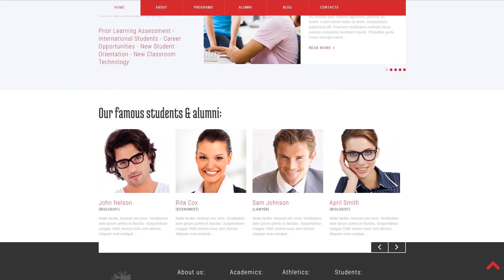University Education WordPress Theme by WT Website Template - 52830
This one comes with Responsive, Admin Panel, Search Engine Friendly, Bootstrap, Sliced PSD, Dropdown Menu, Google map, Tabs, Advanced Theme Options, Blog, Portfolio, HTML 5, JQuery, HTML plus JS, Lazy Load effect

Cherry Framework 4 is an open-source WordPress framework in which all required features are integrated into plugins.
Significantly more tools - more possibilities. Cherry Framework will give the user a large range of instruments that will completely grow basic WP efficiency. It will make the whole process of internet page constructing smoother for beginners and also quicker for skilled website designers.
Browse for more Cherry Framework Wordpress design templates here
Search Engine Ready is the kind of web design that enables the search engine to examine and index its content.
Search Engine Friendly templates help to supercharge your web page rating in search engine overall results.
Fresh Search Engine Friendly WordPress design themes here
Portfolio is a set of work examples, proof of the skills and talent. It shows your competence in the field you work in.
A well-produced portfolio that displays the finest pieces is a strong addition to CV. It demonstrates a work experience, your very own approach and, above all, talent.
Latest Portfolio Wordpress design templates here
Bootstrap is actually a very well-liked framework, which makes the work with Web coding, CSS as well as JS simple and easier. It was designed to be a tool to set up a responsive design, however over time it added a bunch of additional efficiency.
Bootstrap scales any of your websites from mobile phones to desktops using the same codebase. It makes the web developing process much easier.
Click for more Bootstrap WordPress themes here
Responsive design means well adjusted to the screens of all resolutions on any gadget.
Along with the growing popularity of mobile devices, the amount of individuals who log on to the sites from phones has expanded significantly. Such a feature permits you to modify websites to smartphones and various screen extensions, eventually offering mobile device consumers with enhanced possibilities.
Latest Responsive WordPress design themes here
WPML-ready web themes could be translated in numerous foreign languages without troubles, thereby in order to build a multi-lingual web property.
WPML is a feature that enables to make your site multilingual.
Find fresh WPML ready WordPress themes here
This template is featured in the following editorial reviews:
Top-Rated Education WordPress Themes
TOP 50 Best School and Training WordPress Themes